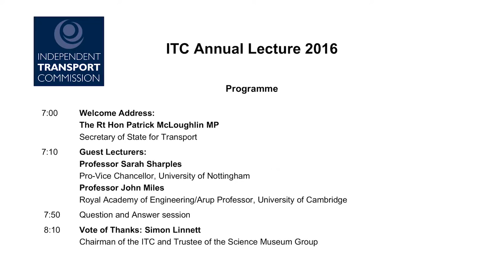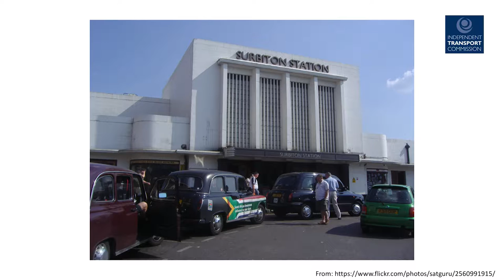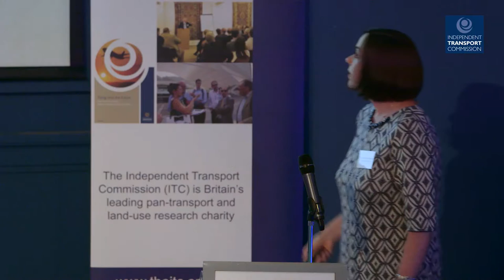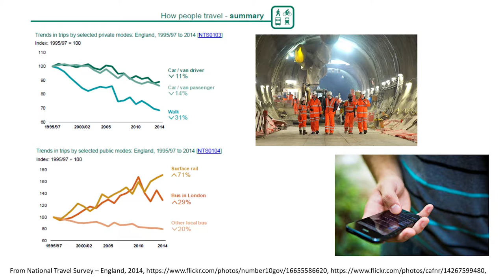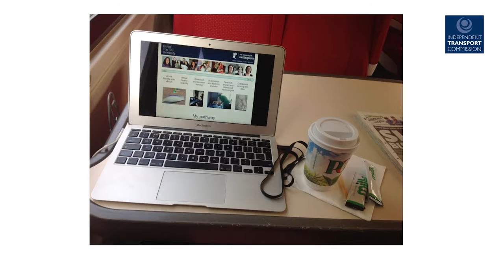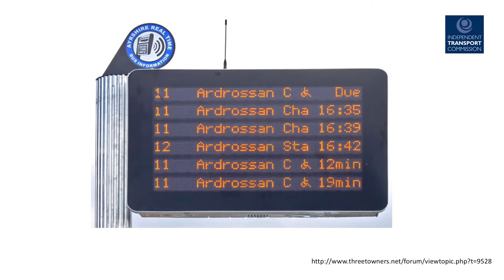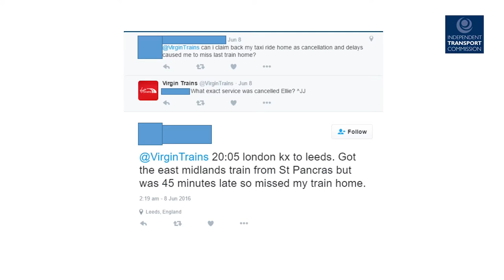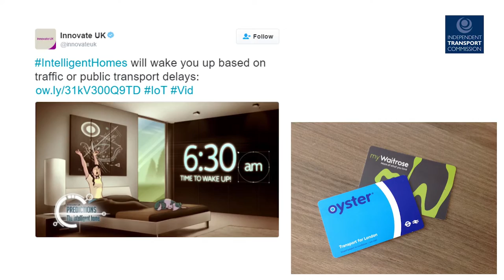ITC Annual Lecture 2016: Prof Sarah Sharples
The lecture from Prof Sarah Sharples, Professor of Human Factors and Associate Dean for Research in the Faculty of Engineering at the University of Nottingham, at the ITC Annual Lecture at the Science Museum on Wednesday 15 June 2016.